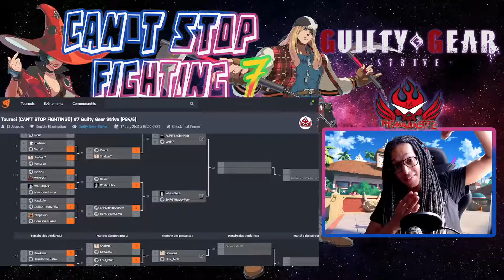Tournoi (GGST) [CAN'T STOP FIGHTING #7] Demi Finales ►LECHATNOIR vs VERIX7 / WHITEBL4CK vs HAPPYPOW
YO !

Samedi 17 Juillet s'est déroulé la 7 eme édition du Tournoi [Can't Stop Fighting] et 1ère édition GUILTY GEAR STRIVE !

00:00 ► Intro
00:07 ► LECHATNOIR vs VERIX7
08:15 ► WHITEBL4CK vs HAPPYPOW

Classement des joueurs suivi de leur pseudo Twitter ;)

🏆🥇 Verix7 ► @Ismaila01615187
🥈WhiteBl4ck► @WhiteBl4ck
🥉HappyPow ► @FGC_HappyPow
4 : LeChatNoir
5 : Snaken ► @Snaken72

Prochaine édition en Aout !
Restez Connectés sur mes réseaux
Peace !

Peace !